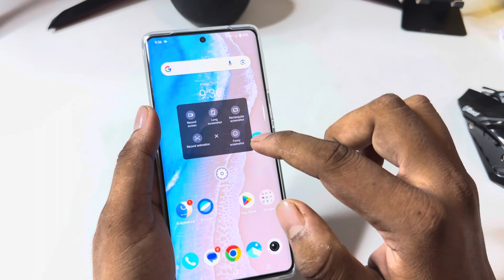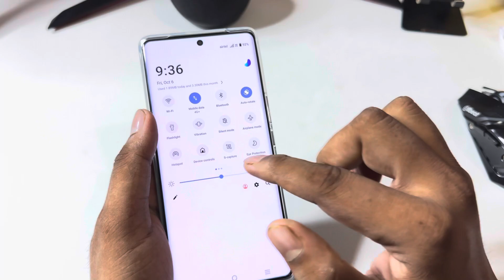Vivo v29 5g 3 finger screenshot/Vivo v29 5g screenshot kaise le/Vivo v29 5g screenshot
topic

Vivo v29 5g 3 finger screenshot
Vivo v29 5g,Vivo v29 5g screenshot
Vivo v29 5g screenshot kaise le
Vivo v29 5g me screenshot kaise le
Vivo v29 5g main screenshot kaise lete hain
,Vivo v29 5g me three finger screenshot kaise le
how to takr screenshot in Vivo v29 5g
Vivo v29 5g mei screen shot kaise lete hain
Vivo v29 5g 3 way to take screenshot
Vivo v29 5g screenshot setting